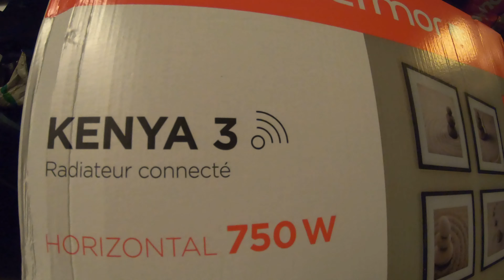retirer le support du radiateur électrique Thermor Kenya 3 (tuto à 2 balles) secouer un peu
secouer de haut en bas - les crochets hauts du support vont se détacher